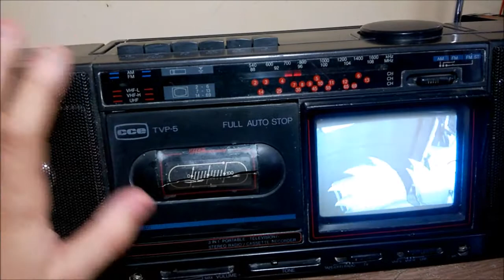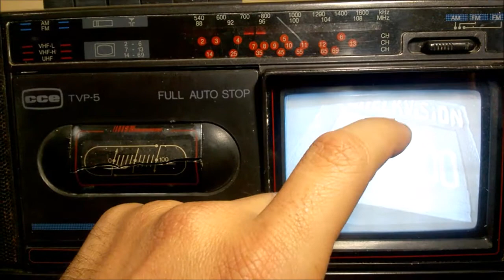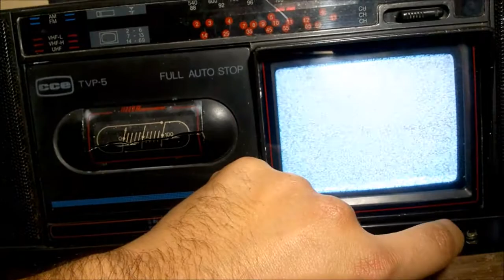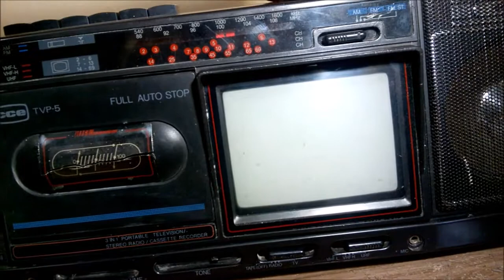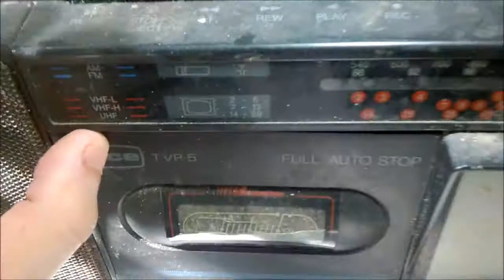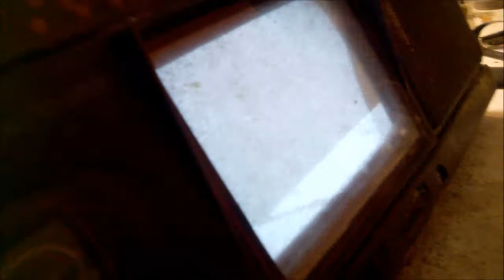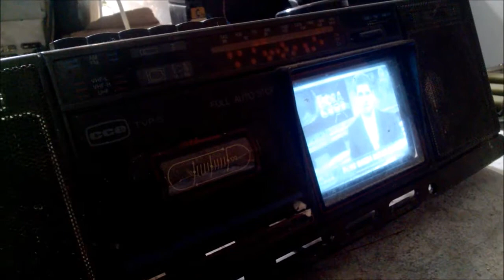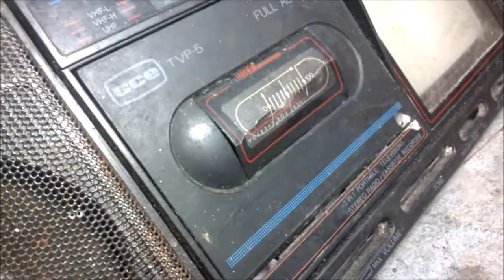[REPARO] MiniTV CCE TVP-5 - Ruídos no altofalante, não desliga e toca-fitas lento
Mini TV CCE TVP-5, com rádio e toca-fitas. Realizado reparo eletrônico na filtragem, troca de correias e chave de seleção. Não foi possível achar os botões (knobs) de volume e tom, ficando sem estes acessórios.

Ep 23